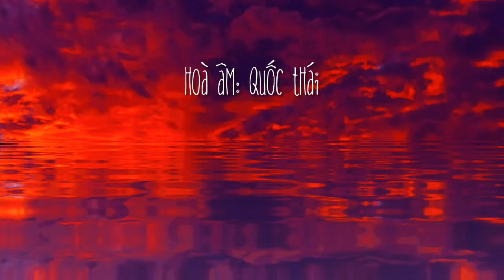Mưa thần thoại rơi | Nhiên An- thơ Nguyễn Tư Phương | Lê Toàn | Quốc Thái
🌧 Mưa thần thoại rơi 🌧

Thơ: Nguyễn Tư Phương
Nhạc: Nhiên An
Trình bày: Lê Toàn
Hoà âm: Quốc Thái
Record/ mix master: Vi Thiện
Video clip: Thoại Phi

Lyrics :

Ôm em
rát ngọn sóng trào
đất quyện trời gần
biển tràn mênh mông
Ôm em
đá khao khát thở
tôi chìm lỉm tôi

Ôm em
nát cỏ lưng đồi
có cụm hoa vàng
rực ngời dáng tim
Ôm em
nắng hoang sơ rụng

Ơn em
ngồi thật hồn nhiên
ngồi thật bình yên
giữa đời gió
Yêu em
chợt tỉnh cơn mê
đất trời một thoáng
bốn bề tinh khôi

Copyright thuộc về Nhiên An
Xin không reupload

Nguyên văn thơ
Nguyễn Tư Phương

Chiều ở biển

ôm em rát ngọn sóng trào
biển ùn con nước, sóng ào ạt dâng
ôm em đất quyện trời gần
nắng hoang sơ rụng, mưa thần thoại rơi
ôm em nát cỏ lưng đồi
cụm hoa vàng nở rực ngời dáng tim
ôm em tình rủ môi tìm
đá khao khát thở, tôi chìm lỉm tôi…

Ơn em

Ơn em
em đã ngồi với tôi
mấy mùa mưa phượng tím
em ngồi
bên ngoài khung cửa mun
nắng hun vàng bóng cây
hoa hứng đầy cánh gió
bao lần
em vẫn còn ngồi đó
mới như ngày hôm qua
hồn nhiên hoa
hồn nhiên mưa
em tươi
hồn nhiên nắng...